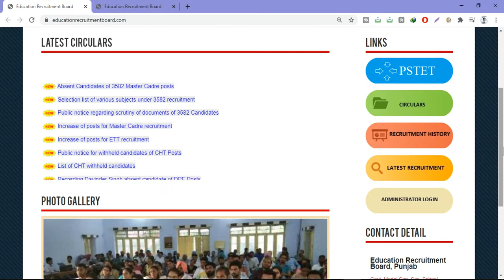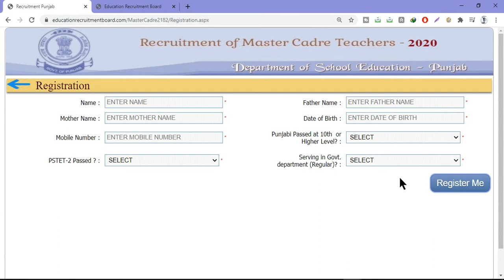master cadre Correction Panel Regarding || Coorection Do or Not Done In Master Cadre 2020